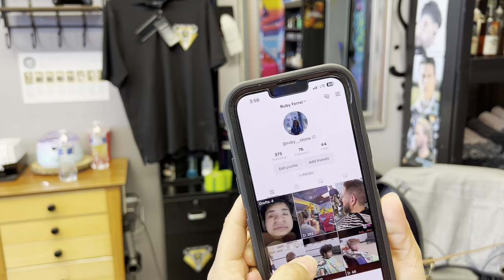Classic Clipper Haircut 2023 Barber Tutorial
Hi 👋🏻 Thank you to all of you who watch my haircut videos!

The Classic Clipper haircut is a timeless style that exudes confidence and a sharp appearance. It is known for its short and neat look, which is achieved using electric clippers. Typically, the sides and back are tapered or faded with varying clipper guard lengths, creating a clean and symmetrical finish. The hair on top is typically left longer, allowing for versatility in styling, whether it's combed neatly or tousled for a casual look.

A well-executed Classic Clipper haircut often involves precision and attention to detail. The result is a well-groomed hairstyle that suits various face shapes and hair textures. The key is to work with a skilled barber or stylist who can tailor the haircut to your specific preferences and facial features.

Now, if you'd like to know more about how to maintain this hairstyle or explore variations of the Classic Clipper haircut, just let me know, and I'll be happy to provide additional details! What more would you like to know?